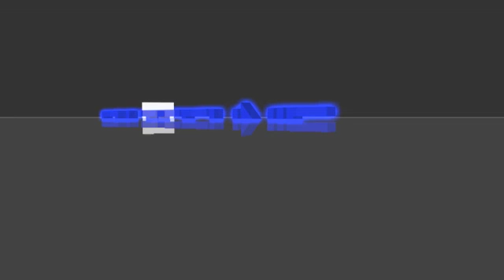DJ Technic - Train of thought